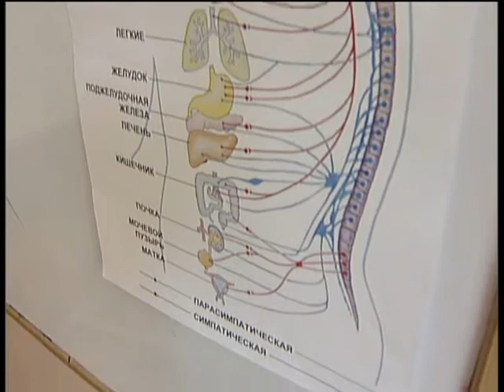«Корекційний центр». Сюжет Анни Трофімової